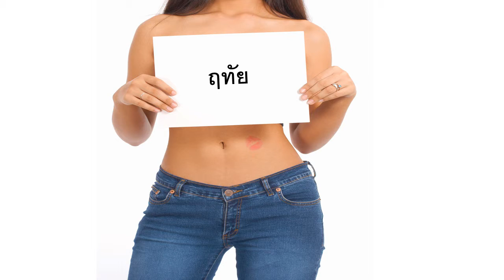Herzlichen Glückwunsch zum Geburtstag ฤทัย